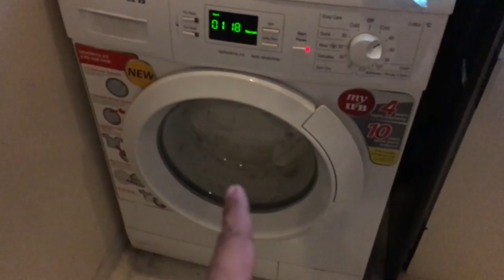Sunday Workout | Protein Meal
I have decided that Sundays should be dedicated to Fitness, This Vlog also shows my transitions and my routines, few food recipes which i love to cook so that my body gets a good source of protein hope you guys like it!